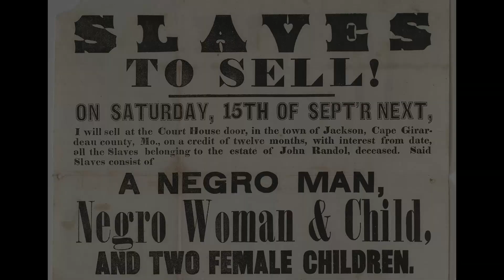THE FESTIVAL: Reagan Teaser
Teaser video for the short film The Festival by Arnold Toole, featuring an excerpt from President Ronald Reagan's inaugural speech on January 20, 1981. @thefestivalsf